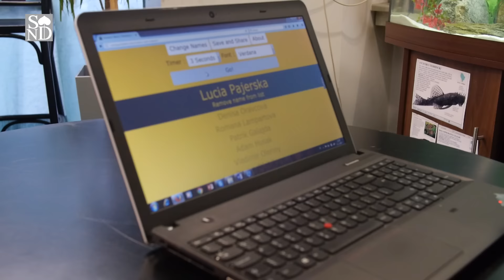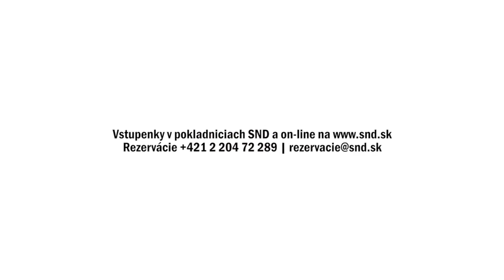Žrebovanie výhercu súťaže TROCHU INAK - február 2017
Slovenské národné divadlo v spolupráci so spoločnosťou Stella Artois Slovensko a reštauráciou Le Bar bistro vyhlásili súťaž o inšpirujúci večer s Adelou Banášovou a jej hosťami v obľúbenej šou Trochu inak.